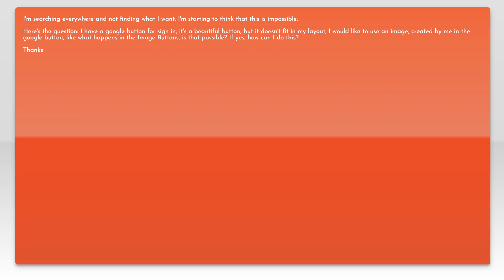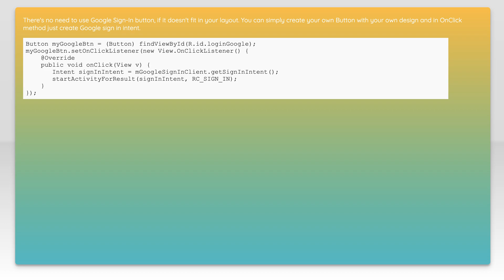Layout Google Sign In Button - Android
android: Layout Google Sign In Button - Android

Related to: android, layout, google-signin